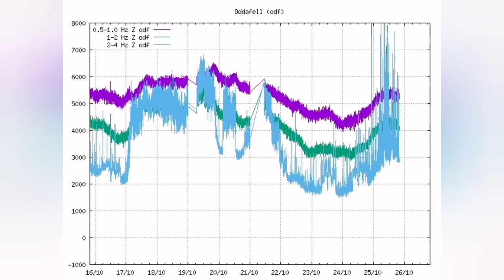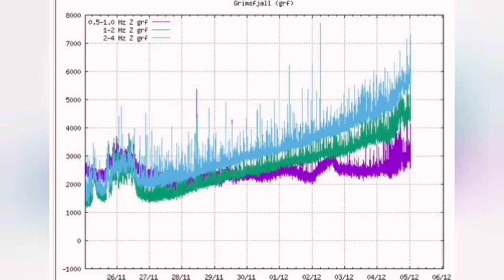Iceland's Bárðarbunga Volcano May Erupt, Earthquakes Hit Large Glacier, Fagradalsfjall, Litli-Hrútur